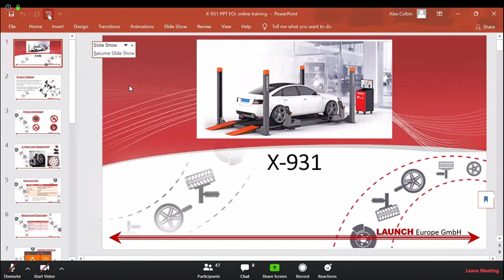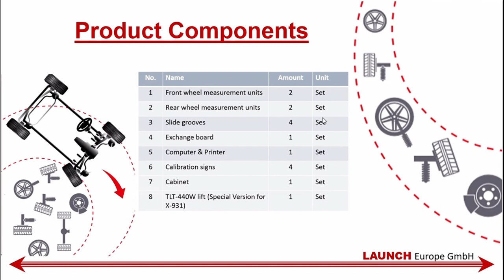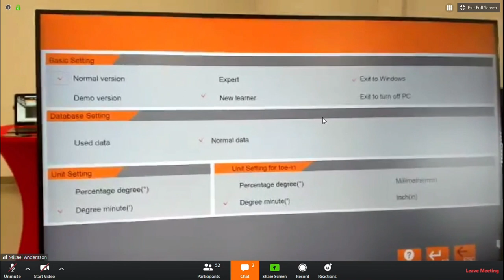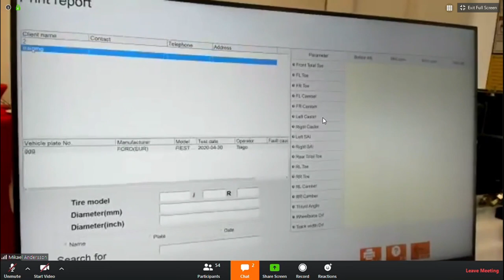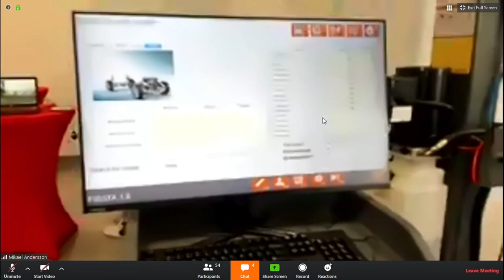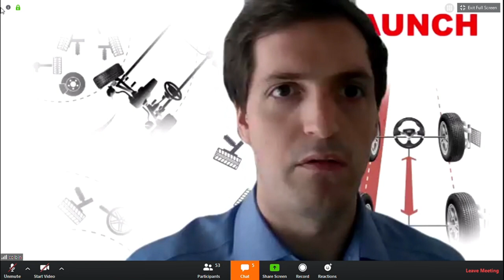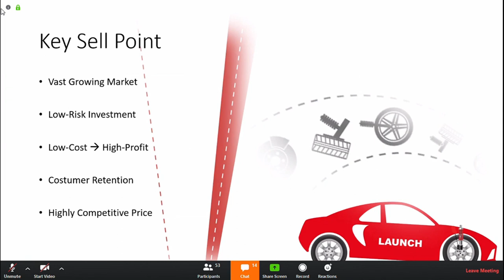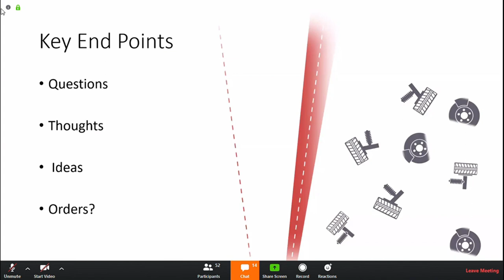X931 | LAUNCH X-931 Contactless Wheel Aligner On-site Training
In this video, we will introduce the LAUNCH X-931 Contactless Wheel Aligner,  and show detailed operation steps to you.